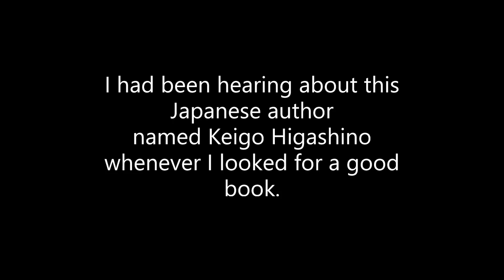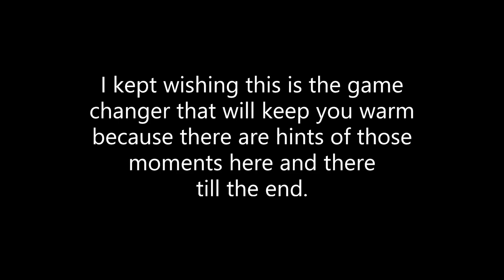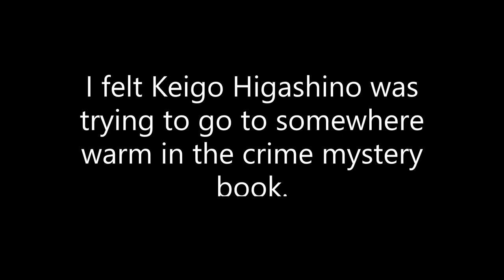My first Keigo Higashino; "The Devotion Of Suspect X"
I kept hearing about Keigo Higashino over the years.  So I read his book called "The Devotion Of Suspect X" with some hesitation because scary crime mystery is not my type.  But the book is warmer than I expected and it is trying to go somewhere warmer.  I liked that aspect of more sympathetic depiction of the crime committed.